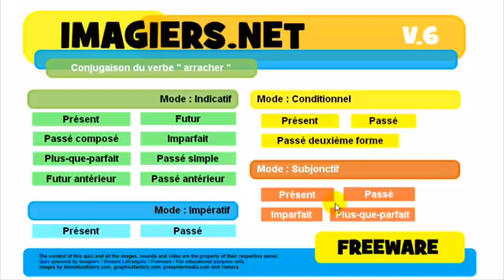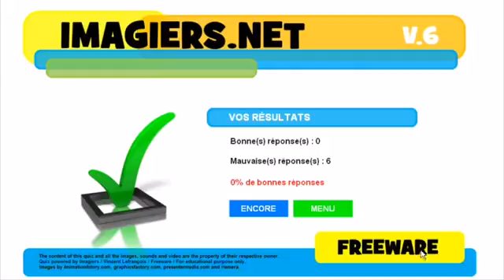学习法语 Conjugaison # arracher